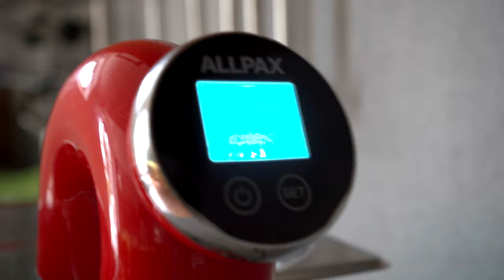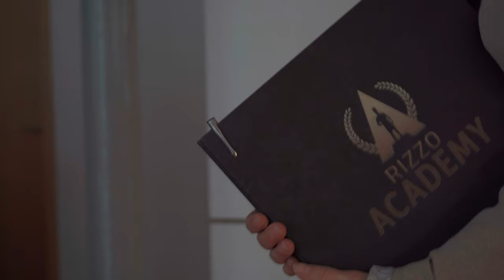Rizzo Academy I Seminar Fleischtechnologie I Steaks I B Cuts I Fleischreifung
„Es zählt nicht der ERFOLG den ich habe, sondern der ERFOLG meiner TEILNEHMER“.
Das ist das Motto und die Herzensangelegenheit der Rizzo Academy. Gemeinsam mit den Coachs und der Expertise jedes einzelnen, haben wir verschiedene Seminare und auch Bootcamps zusammen gestellt.
Geballtes Fachwissen im Bereich Kulinarik & Genuss sowie für Körper & Geist stehen in der ACADEMY im Focus.
Fleischsommelier und Fleischermeister Max Münch verrät Dir Tipps & Tricks zu einzelnen Teilstücken, deren Verwendung und zur Weiterverarbeitung. Er kennt die internationalen Fleischzuschnitte, die mittlerweile in aller Munde sind und auch solche, die kaum einer kennt. Außerdem nimmt er Dich mit auf eine Entdeckungsreise der Kulinarik, die sich aus dem zerlegten Fleisch zaubern lassen.
Bist Du persönlich oder im Business an einer Weiterentwicklung und Fortbildung Deines Unternehmens interessiert, dann zögere nicht gleich jetzt Dein persönliches kostenloses Beratungsgespräch zu buchen.

👉🏼 @s/fleischseminar-i-regionales-fleisch-i-b-cuts-i-steaks-i-fleischreifung-coach-fleischsommelier-max-munch-fleischerei-munch